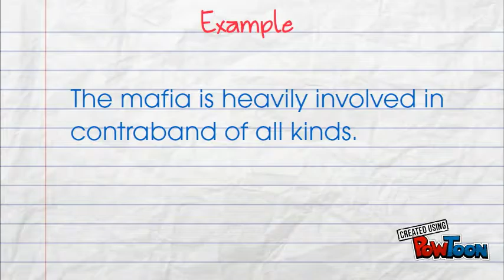Day 49- WORD(CONTRABAND)